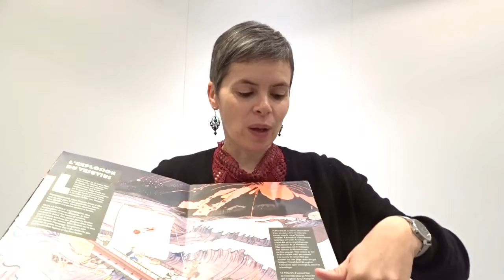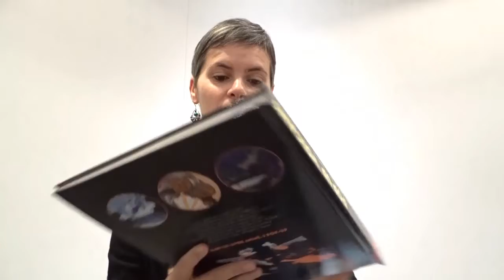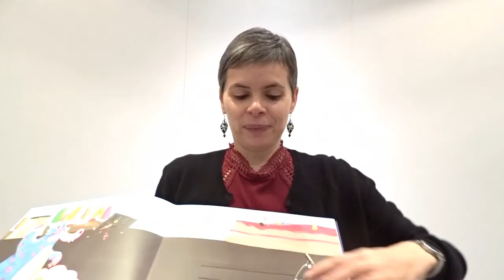Pop up !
La médiathèque de Loudun a fait le plein de "pop-up" ! Elisa vous en présente quelques uns.